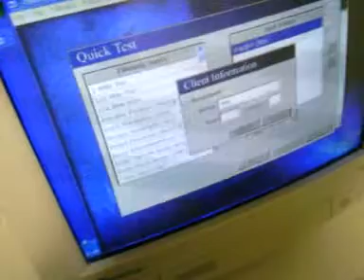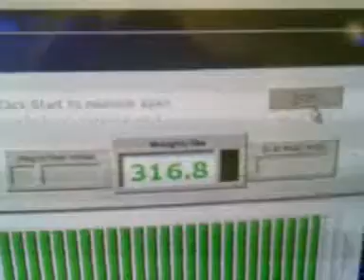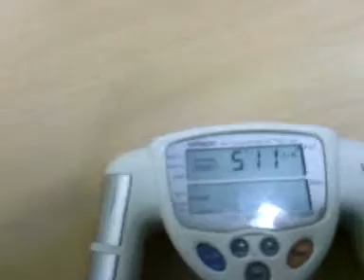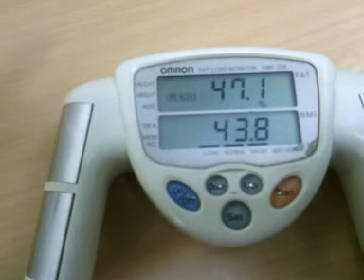WLJ -Update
Good Morning Subbies. I took a few minutes for me and went to the gym for a weigh in.

I have been focused on my mom & the home front so my eating hasn't been bad but not keeping up with points. which works for ME.

However, being conscious and recording keeps EVERYTHING REAL.  THE SCALES DON'T LIE OKAY!

Thank you for your support and sticking around.

I'm down 4 more pounds.  I'll take that.